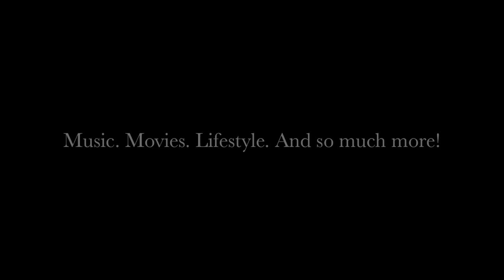Bravura Magazine 5 Year Anniversary Promo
This November marks Bravura Magazine's 5-year anniversary! We thought we'd put together a little promo of all the things we highlight here at Bravura Magazine...plus a few Bollywood shoutouts!

You can also find Bravura Magazine on Instagram also! Search 'Bravura Magazine' under username and bravuramagazine for all our tags!